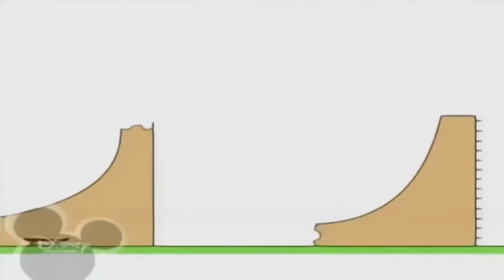Копія відео "Копія відео "Копия видео "Bruno The Great - Ice Cream Song"""